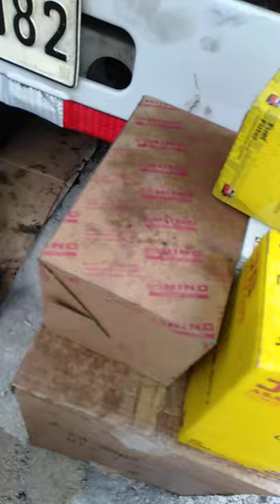Tips: Hino 700 Change Oil/Eddie Mechanic